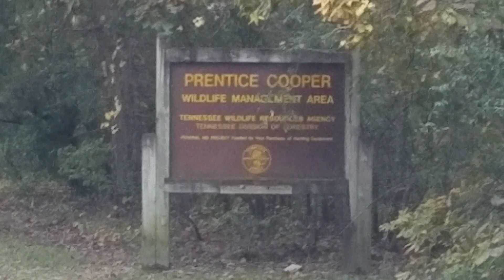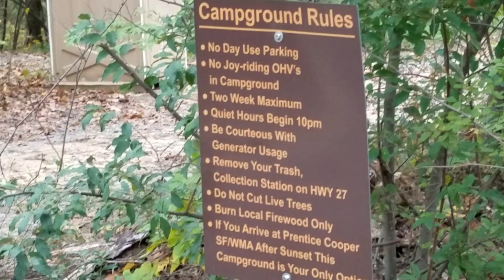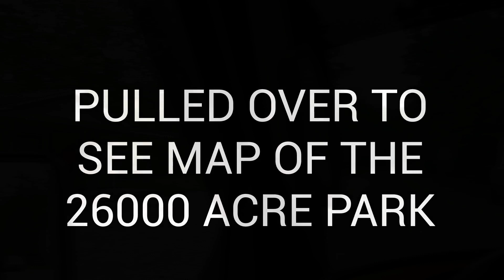Fantastic Free Campsites Found In Tennessee!!!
In Today's VLOG I Find Free Very Remote Forest Camping In Tennessee at Prentice Cooper WMA. A 26000 Acre Wildlife Management Area That Is Open To Hunting And Offroad Vehicles!!!